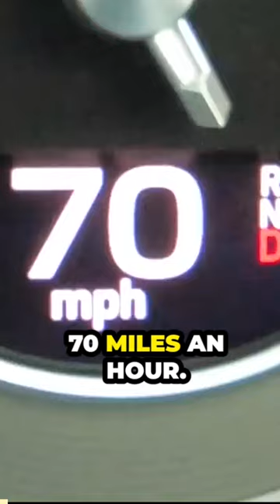Porsche 911 Turbo S vs Dodge Challenger Demon brake test